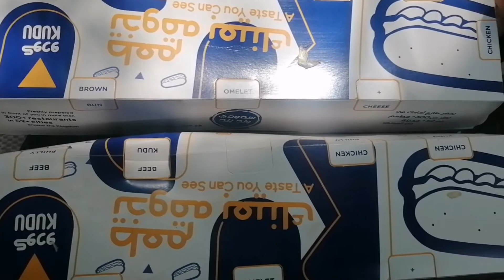kudu sandwich|| pepsi || fries ||jeddah#shorts#Aadhi'stasteworld..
kudu sandwich